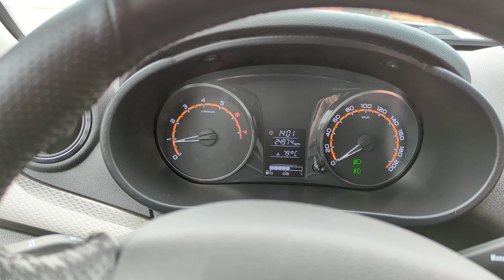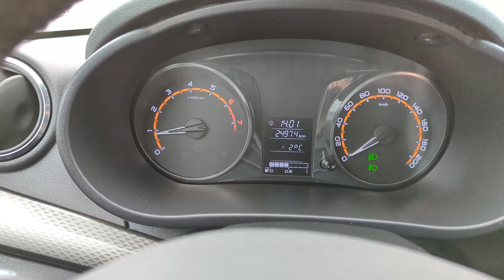Лада гранта без понтов